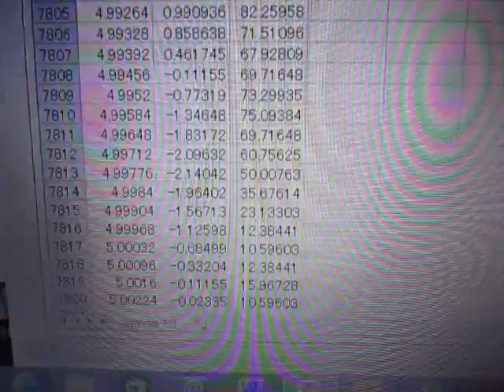超音波解析システム Ultrasonic analysis system